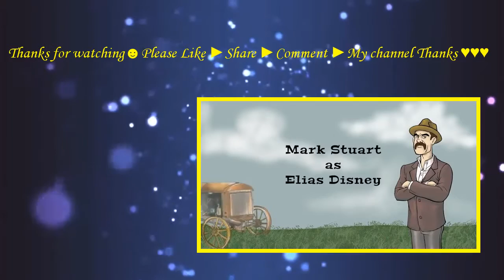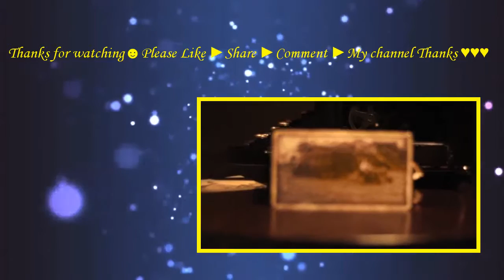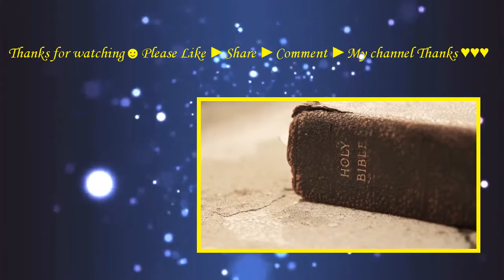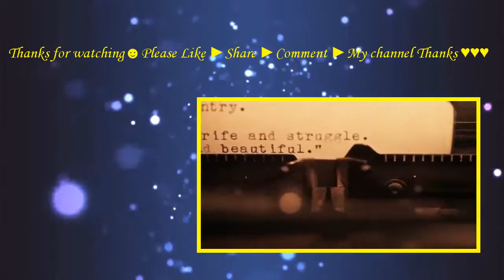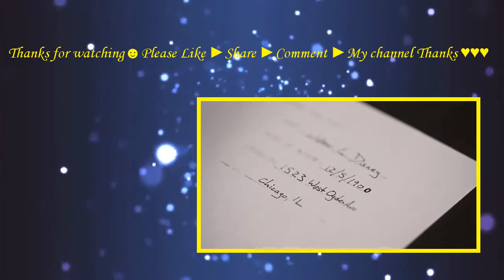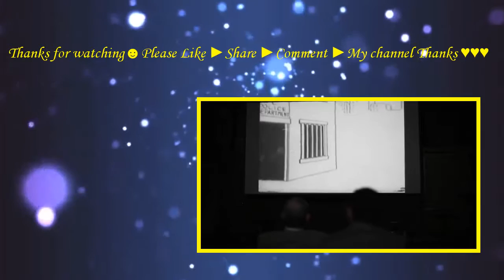As Dreamers Do (2014) with Olan Rogers, Ryan Dunlap, Travis Tritt Movie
The movie is the story of Walt Disney before Hollywood. Other than hardcore fans, it is a largely unexplored and unknown part of the story. Behind every great mouse there is a man armed with an ever growing imagination and eternal optimism, Walt begins to develop skills as an animator early in life. He overcomes a variety of hardships to become one of the biggest icons in the world: Walt Disney.